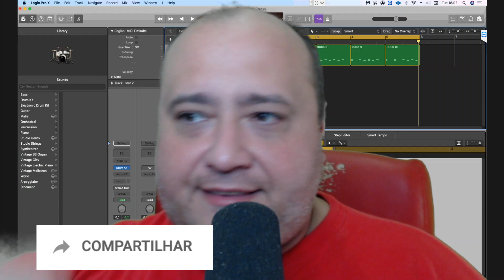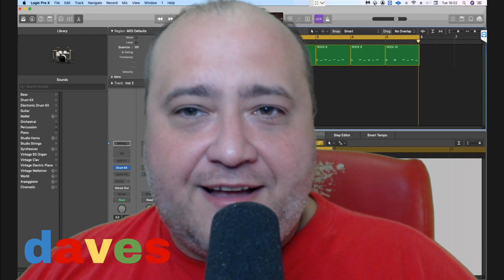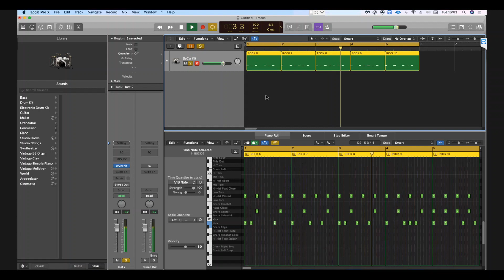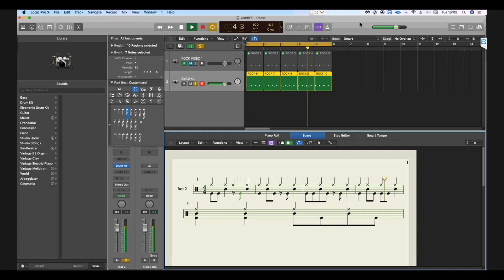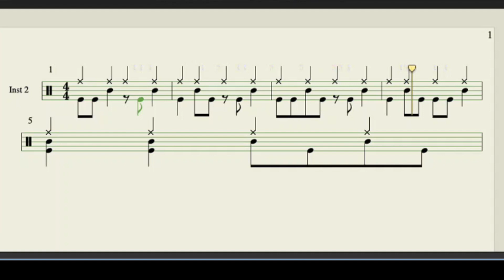Como Fazer Batida do ROCK - RÍTMO DE ROCK 2 - BATERIA DE ROCK 4/4 - ROCK DRUM PATTERNS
Confira o segundo vídeo da série de RÍTMOS - Vamos continuar com mais rítmos de rock, o rock'n'roll com bateria de rock. São 5 patterns de bateria de rock em 4/4 para você fazer sua produção musical baseada nestes drum patterns ou tocar seu instrumento com play along.